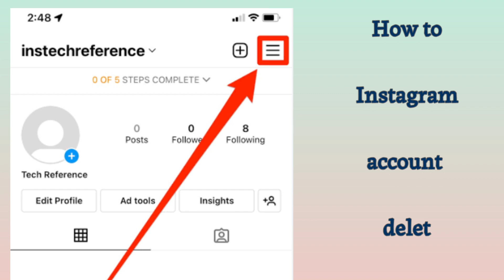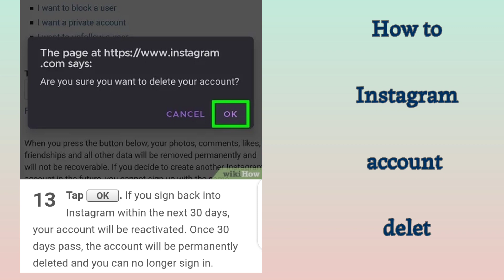Instagram account delete setp by step | Instagram கணக்கு நீக்குவது எப்படி | @e.mchannal3742#